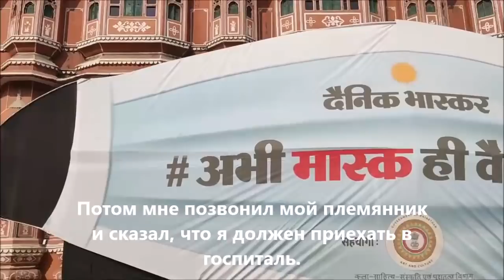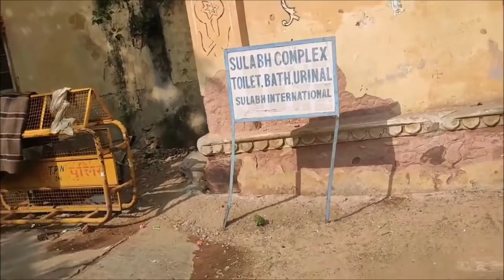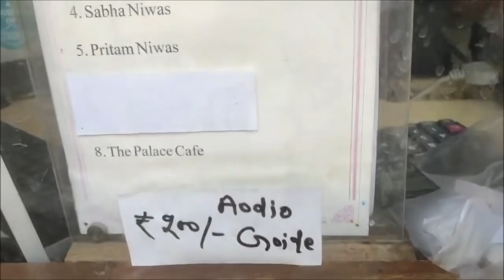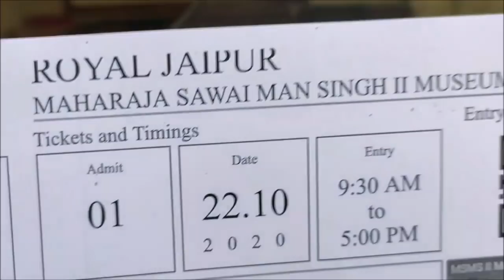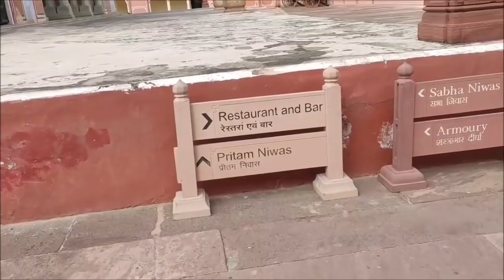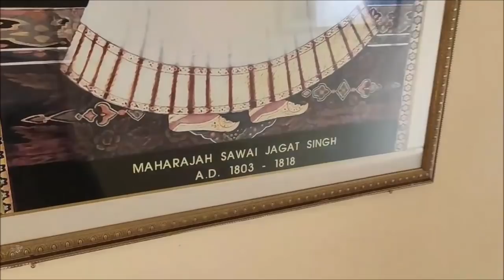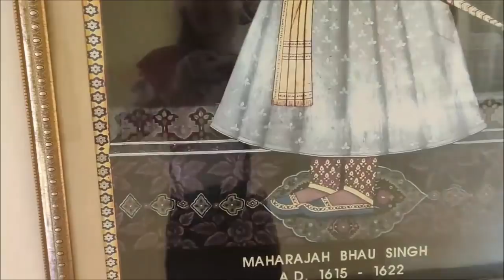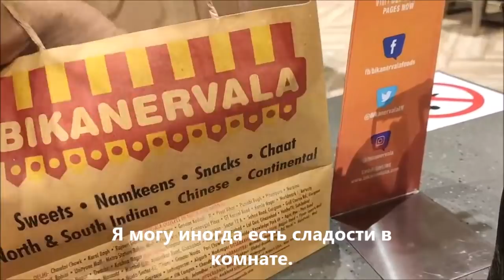Shashi в CITY PALACE, городском дворце. Один на весь дворец. Попугайчики и любимая пенджабская еда.